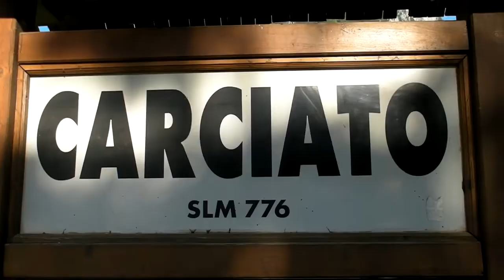DIMARO 7 luglio 2018